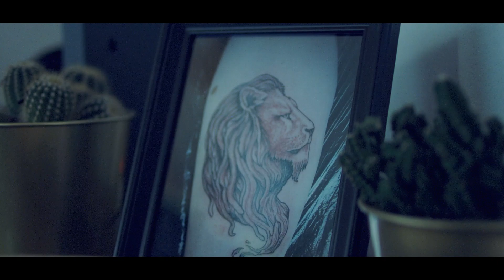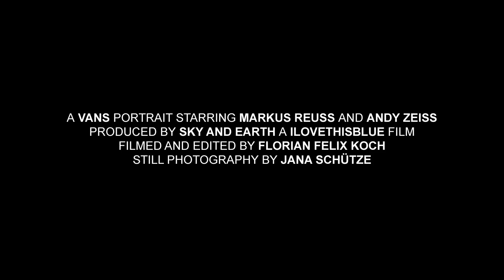VANS 'THE CIRCLE' – Markus Reuss Talks BMX, Tattoos and Art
As part of the build up to the anticipated release of 'The Circle' edits, Vans TM Andy Zeiss caught up with German rider and tattoo artist Markus Reuss to talk creativity and inclusivity as part of VANS support for expressive creators within the BMX community. Look for more of Markus's artwork in 'The Circle' finals show on DIG on November 14th.

About Vans - ‘The Circle’

We’re stoked to partner up with @vans_europe & @vansbmx66 on this seriously awesome inclusive, creative and community minded video contest - ‘The Circle’, featuring ten BMX shops from across the UK, Netherlands, Germany, France, Spain, Italy and Russia, all battling it out to win a share of €20,000 in prize money!

All edits will be available to view on the DIG site from November 6th where you - the BMX community - will have a chance to vote for your favourite, alongside our judges @dakroche @alex1v @peteradam and @jont720

‘The Circle’ will culminate with the winners being announced in a live one-hour online screening on November 14th on DIG.